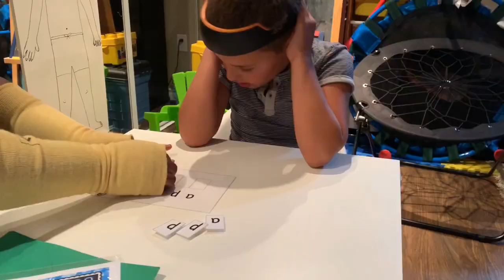Hearts of Angels Autism School: Learning More Animal and Picture Pairing.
https://
heartsofangelsautismschool.ca